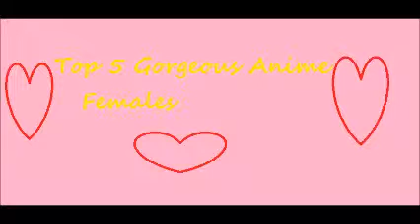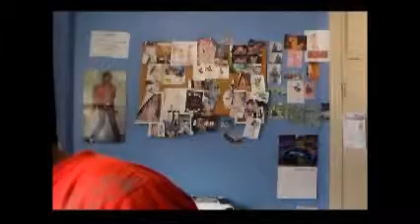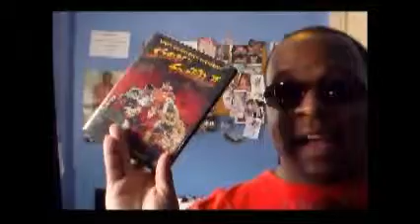Top 5 Gorgeous Anime Females